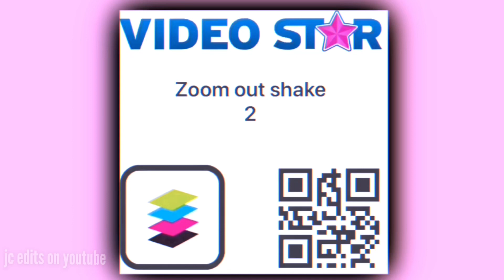VIDEOSTAR PRESETS PACK // PART 1 ♡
Here is a pack of some of my favourite vs presets ♡

I use these quite frequently and this video was highly requested :)

Thankyou guys so much for 15k I love you all so much ♡ x

Musician: @iksonofficial